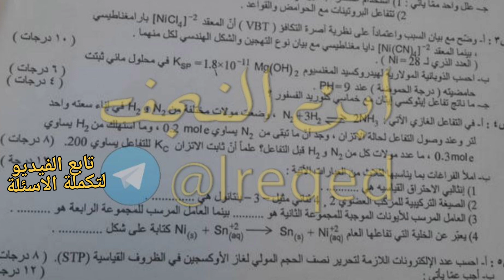اسئلة مادة الكيمياء السادس الاحيائي الامتحان التمهيدي 2023